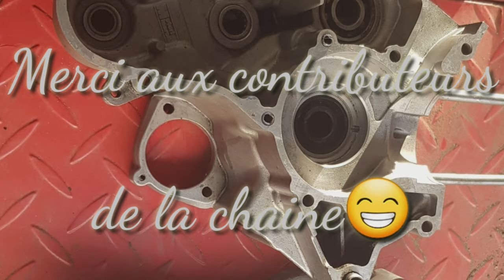Après la casse, on RÉPARE!!!!😇😎😁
Après l'explosotion successive de nos moteurs, l'heure est aux réparations 😁